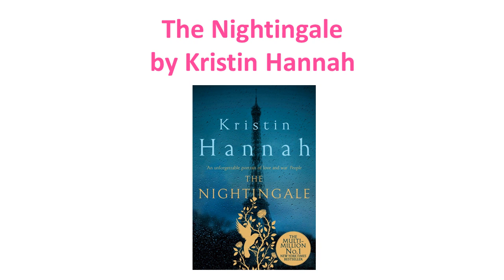ROMANTIC BOOKS TO READ BEFORE YOU DIE l THE BOOK HAUL l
Hello Everyone!
This video is about Romantic books you should read before you die. Yes, Guys i have shared 3 books which is based on romantic story. Do you like Romantic Stories? If yes this video is for you. This is my personal favourite books, i really love these books. Romantic stories makes us to feel relax and happy to read like feel good movies.
Whenever you free, kindly read these books, its makes you more happy.
Books I Shared:
1.The Nightingale
2.The Notebook
3.Lost and Found